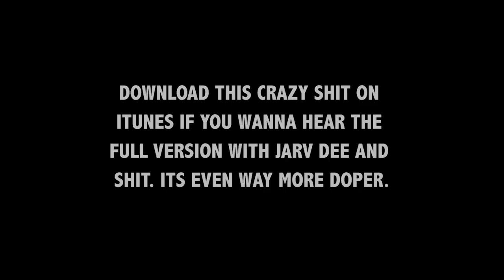Sam Lachow - "Black Sheep" (ft. Gifted Gab & Lace Cadence) Unofficial Music Video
Shot/edited by: Sam Lachow, Jake Crocker (@iamjakecrocker), Andrea Rodriguez, Charlie Lachow
Produced by: Jake Crocker, Sam Lachow & Brian Chinn (@Thisiswarmgun)

Follow Gifted Gab @Gifted_Gab
Follow Lace Cadence @LaceCadence
Follow Jarv Dee @JarvDee